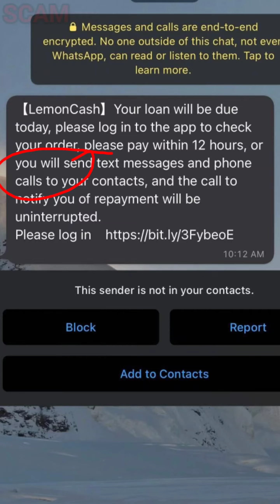Lemon Cash Loan Repayment WhatsApp Message Real or Fake || Lemon Cash Loan Repayment Message reality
Lemon Cash ke naam se loan repayment ka whatsapp message aaj logo ke paas aaya hai
es video me message ki reality ko btaaya hu

Agar aapke paas bhi lemon Cash loan Repayment whatsapp message aaya hai to comment me jarur btaana

. dhanyawaad dosto.

. Thanks dosto.

Topics -
lemon Cash
lemon Cash loan app
lemon Cash loan Repayment Message
lemon Cash loan Repayment WhatsApp Message
lemon Cash loan Repayment WhatsApp Message Real or Fake
lemon Cash loan Repayment WhatsApp Message Real or scam
lemon Cash loan Repayment WhatsApp Message Reality
lemon Cash your loan will overdue
lemon cash loan message reality
loan Repayment Message Real or Fake
your loan will overdue message reality
cyebr helper
cyber rakshak
cyber suraksha